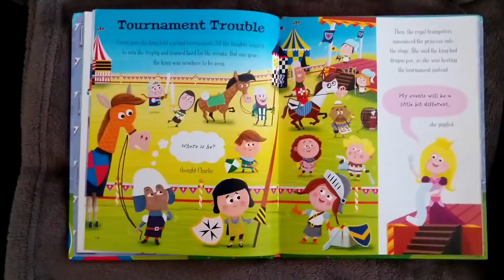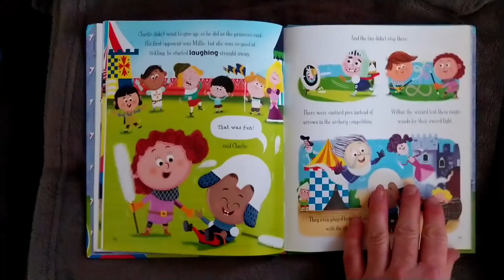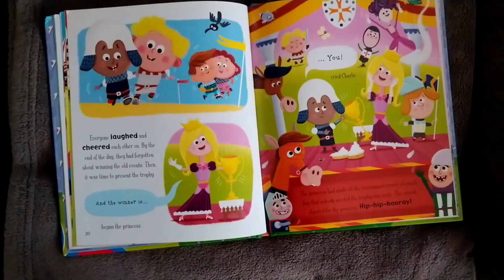Children's Corner Tournament Trouble